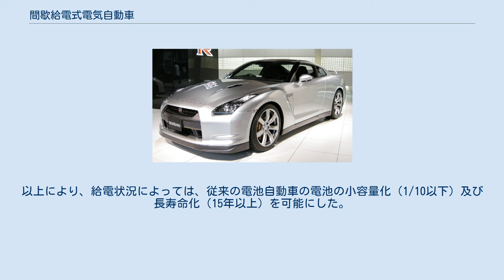間歇給電式電気自動車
間歇給電式電気自動車（かんけつきゅうでんしきでんきじどうしゃ）は、従来の電池自動車の電池の小容量化（1/10以下）、長寿命化（10年以上）を目的とした電気自動車システム。
 この電気自動車システムの特徴は、まず搭載バッテリーの寿命を飛躍的に伸ばしたことにある。
これを実現するため、80m走行分ほどの小さなキャパシタC1を搭載する。
このキャパシタは、走行中に起こるブレーキ時の発電を充電し、つぎの発進時に放電する。
この充・放電をバッテリーの代りに行う。
これにより、バッテリーの充・放電回数を1 - 2/日に抑えれるため、10年以上の電池交換が不要になる。
さらに、この動作により走行距離も増加する。
以上は中型車以下の電気自動車またはハイブリッド車に有効である。
 また、大型の電気自動車などでは、さらに搭載電池量を少なくするには、停留所などで間欠的に外部給電を利用する方法もある。
停留所歩道端上部に、給電線または1 - 2本の給電ポール (Charger Pole) を設け、車両側面上部に受電板 (Contactor) を設ける。
車両が接近した時、給電ポール (Charger Pole) 上部に取り付けてある給電ロッド (Contactor) が車道側に回転し受電板 (Contactor) に接触して、停車中および発進時に車両のキャパシタ2に充電する。
走行時にはまず、ブレーキにより充電されたキャパシタ1からの放電で発進し、次にキャパシタ2よりの放電、最後に電池の放電で次の停留所まで走行する。
以上のパターンで停留所間を次々と走行する。
渋滞や交差点の一時停止・発進にはキャパシタ1を利用する。
登り坂では給電ポール (Charger Pole) よりの給電を優先的に利用する。
以上により、給電状況によっては、従来の電池自動車の電池の小容量化（1/10以下）及び長寿命化（15年以上）を可能にした。